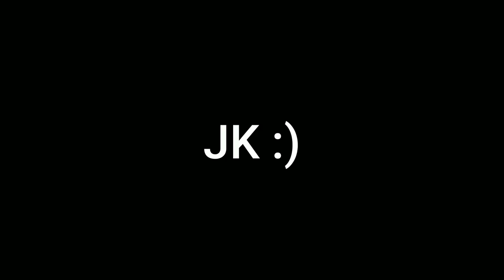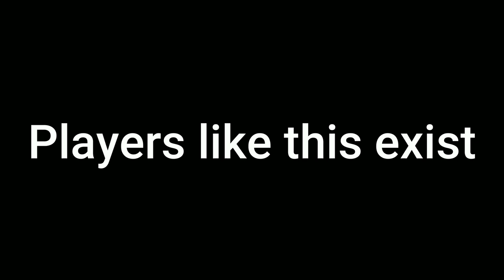Super is the new Jason :^)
Finally posting the Superman meme video I promised! I've been slacking on the editing and uploading due to several reasons one being I recently got back into Borderlands 3 and have just been playing that. Regardless I hope you guys enjoy this video! I will be uploading more meme videos on other characters in the future! Lmk who you want to see next!